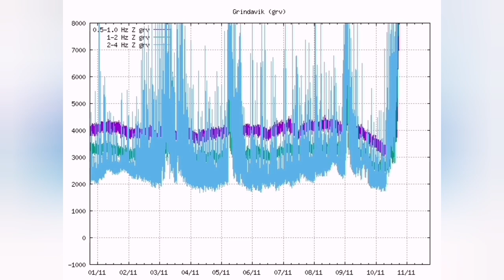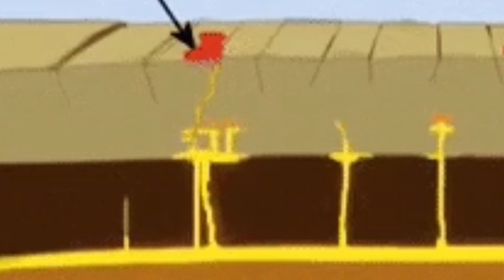Svartsengi-Grindavik Moved One Meter, Iceland Fagradalsfjall Litli-Hrútur Volcano Eruption, Magma